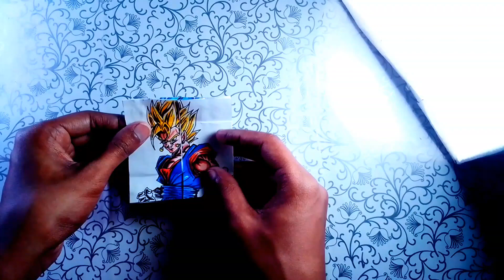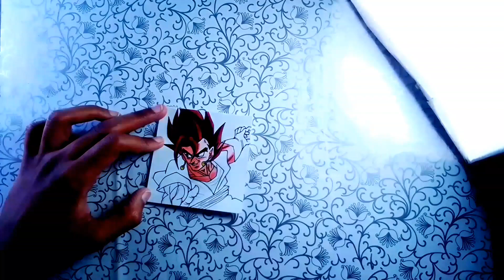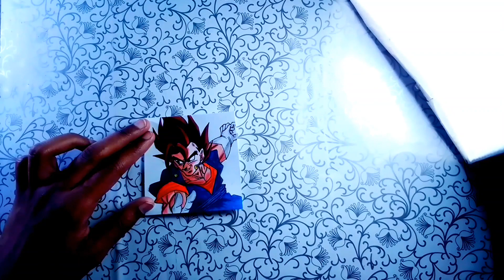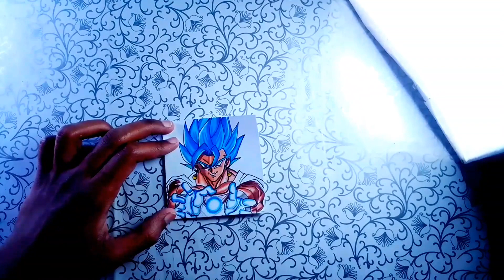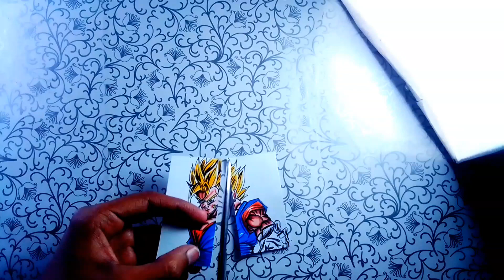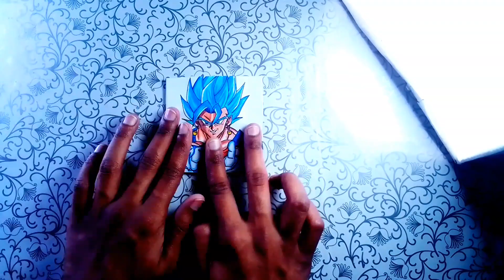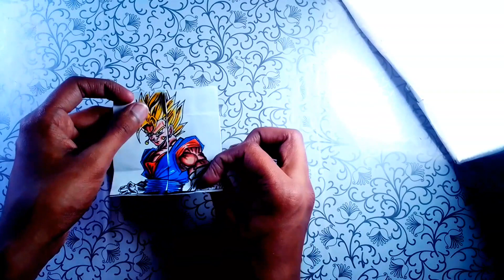Tutorial Vegito Transformation | Endless Card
See you soon guys in the next video stay turned!

24 shades goldfish color pencil
Paper A4
Paper used
Mechanical pencil
2B,4B pencil
Watercolor
Drawing Book
Brushes
Poster Color
Eraser
Sharpener
Tag me in your drawings in instagram 😉

Listen to Fly Away (feat. Anjulie) by TheFatRat on SoundCloud